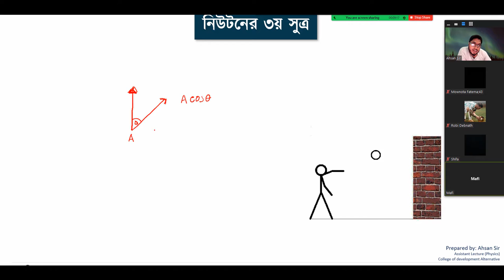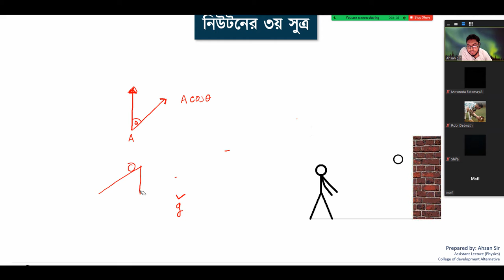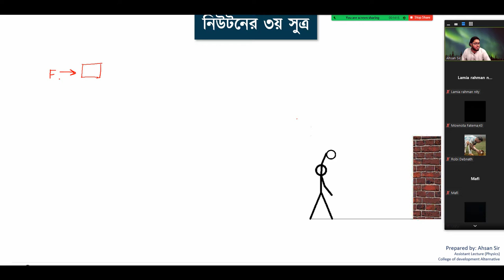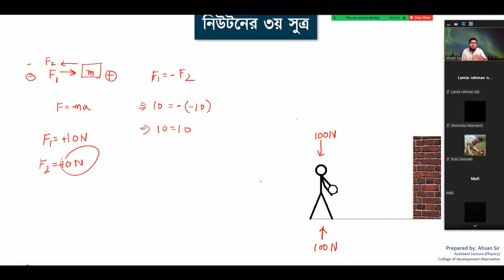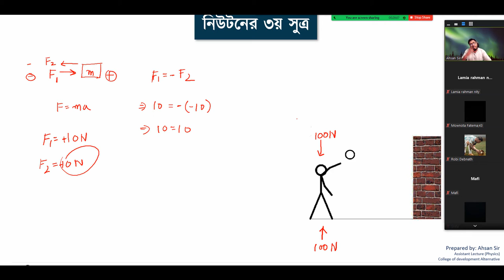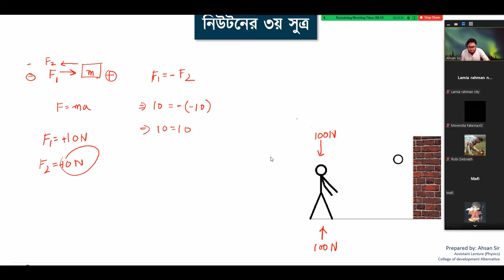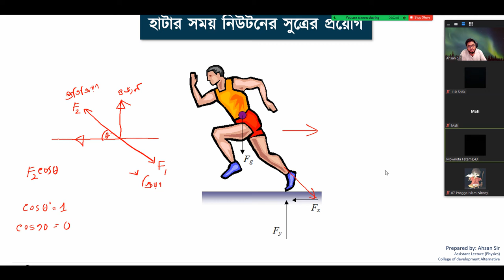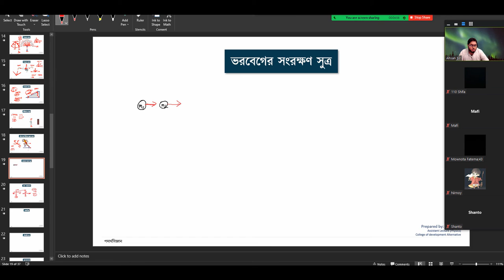Crash Course Class 17 (Chap 3, Part 4)